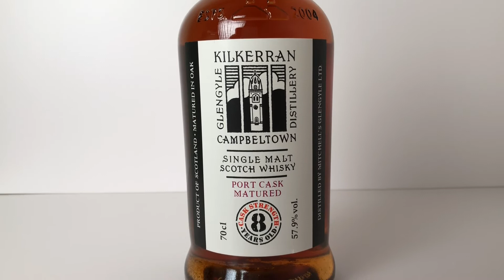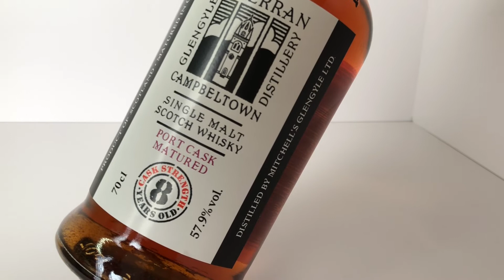キルケラン8年 ポートカスク マチュアードについて